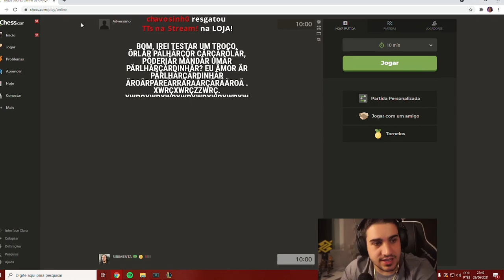VRUM VRUM VRUM VOCÊ FOI REBOCADO